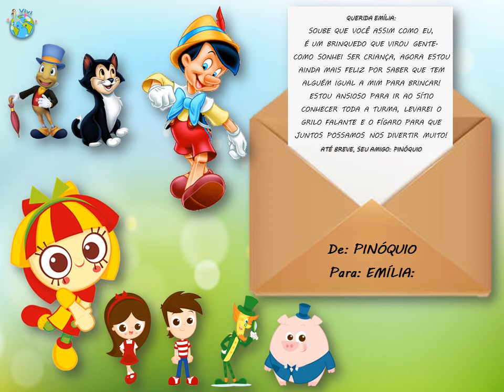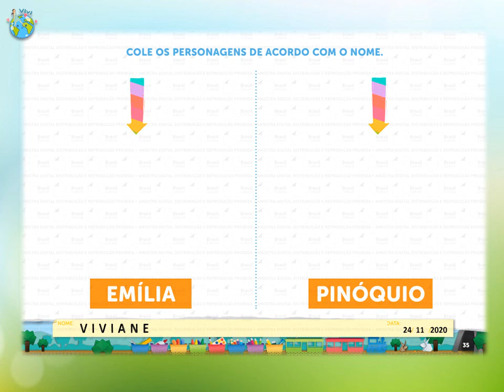Página 35 - Data: 24/11. Sequência didática Emília e Pinóquio.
Dois brinquedos que queriam ser gente, agora são grandes amigos!